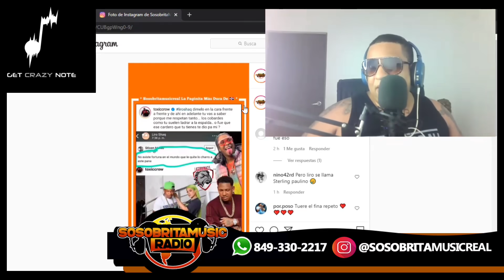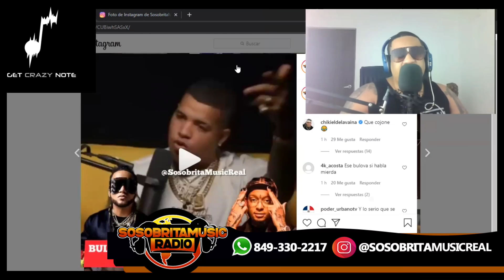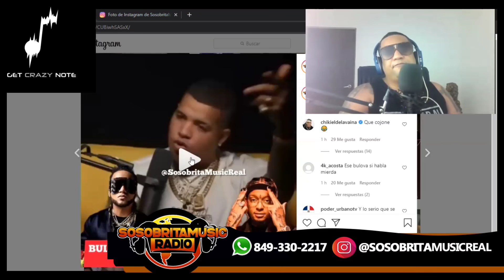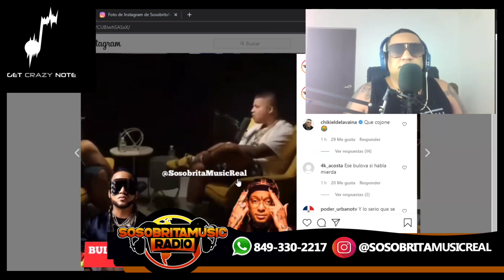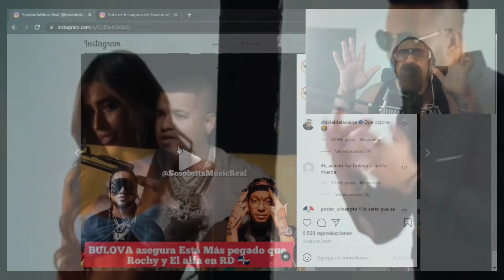BULOVA DICE ESTA MAS PEGADO QUE ROCHY Y EL ALFA + TOXIC CROW LOCO POR PARTIRLE LA CABEZA A LIROSHAG